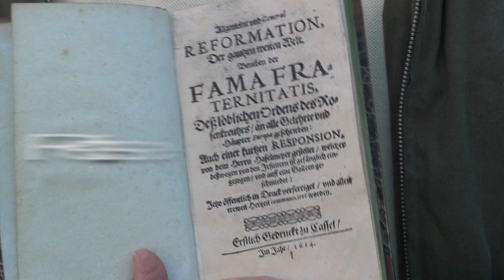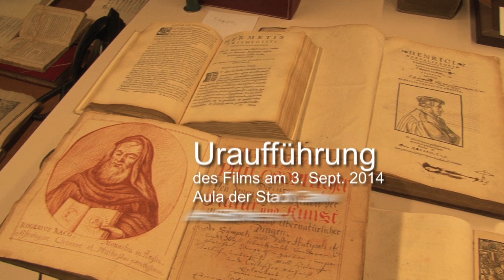Trailer "Reise ins Unerwartete" Rosenkreuzer Manifeste 1614 - 2014